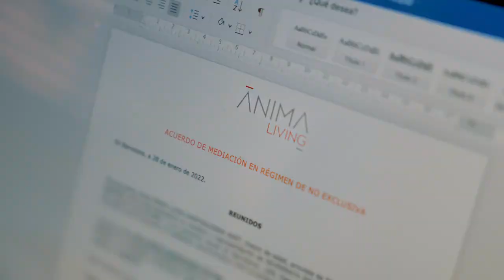Anima Living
makeup artist & hairstylist